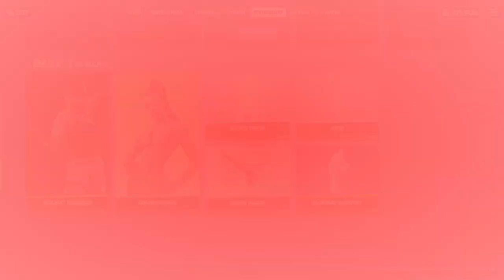NUEVA SKIN DE * MENTE MAESTRA * TIENDA DE FORTNITE | ITEM SHOP TIENDA DE HOY 10/09/2021.